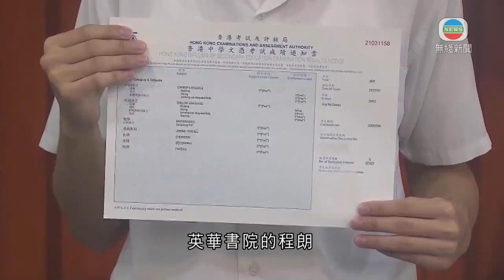文憑試放榜七人獲七科5** 屯門保良局董玉娣中學誕超級狀元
中學文憑試放榜，七人考獲七科5**，分別來自六間學校，其中屯門保良局董玉娣中學更誕生「超級狀元」。

來自屯門保良局董玉娣中學的趙爾納有七科考獲5**，包括化學、物理、經濟，而數學延伸部分亦都考獲5**，成為該校首位「超級狀元」。家人早上同趙爾納一起到學校領取成績單。

另外來自深水埗英華書院的程朗，是其中一位「狀元」，他主修化學、物理、地理，打算大學讀醫，將來做醫學研究。其他「狀元」分別來自聖士提反女子中學、拔萃女書院、伊利沙伯中學、嘉諾撒聖瑪利書院。

這間位於石硤尾的中學，全班30名同學一早回學校等候取成績單。老師派發成績單前，再次鼓勵同學不用過分憂慮，有需要時可以找老師諮詢。

部分人領取成績後，成績比預期好，情緒較激動。

高同學說：「預計自己應該入不到大學，但現在這個分應該可以入大學。因為成績超出了預期，所以都幾開心，但如果報科都要看負責老師如何幫助我，或者自己再填聯招。」

朱同學稱：「釋懷、算是釋懷了，至少知道結果如何，不似早前不上不落，知道結果無論好與壞，都是比較接近自己預期的。」